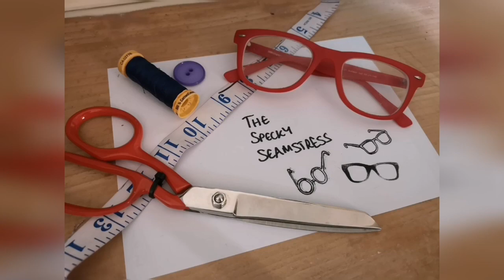Part 2 - help me decide what to sew!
Part 2 of a chatty update and showing you some fabrics I need help deciding what to do with!!